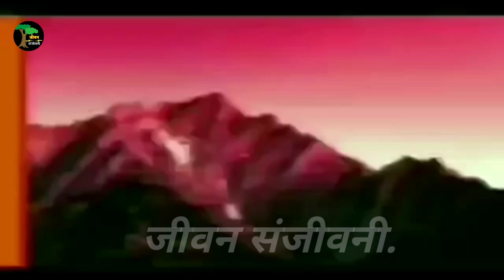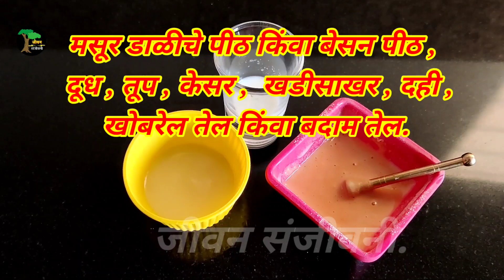बाळ सतेज , गुटगुटीत होईल , मेमरी जबरदस्त स्ट्रॉंग होईल ! smaranshakti vadhavnyasathi upay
smaranshakti

smaranshakti vadhavnyasathi upay

smaranshakti vadhavnyasathi upa

smaranshakti vadhavnyasathi upay dr swagat

smaranshakti vadhavnyasathi upay swagat todkar

smaranshakti vadhavnyache upay

smaranshakti kashi vadhavavi

smaran shakti

smaranshakti vadhavnyasathi yoga

smaranshakti vadhavnyasathi kay karave

smaranshakti vadhavnyasathi

स्मरणशक्ती

स्मरणशक्ती वाढवण्याचे उपाय

स्मरणशक्ती वाढवण्याचे उपाय स्वागत तोडकर

स्मरणशक्ती वाढवण्यासाठी काय करावे

स्मरणशक्ती वाढवण्यासाठी योगासने

स्मरणशक्ती वाढवण्यासाठी उपाय

स्मरणशक्ती कशी वाढवावी

स्मरणशक्ती कमी होण्याची कारणे

स्मरणशक्ती वाढवण्यासाठी घरगुती उपाय

रणशक्ती वाढवणे

स्मरणशक्ती वाढवणे स्वागत तोडकर